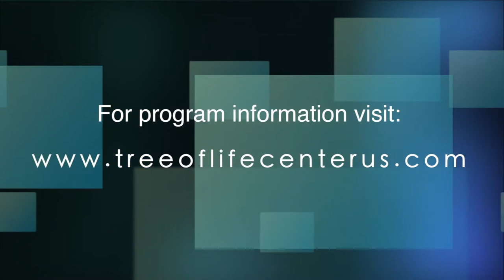Patricia Reyes Zero Point Testimonial